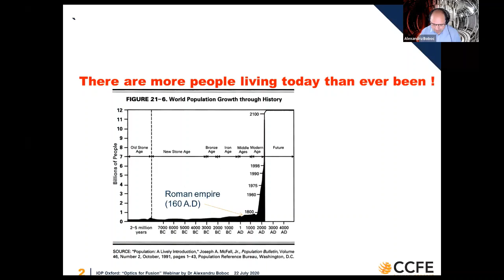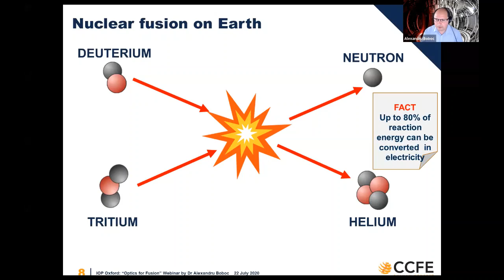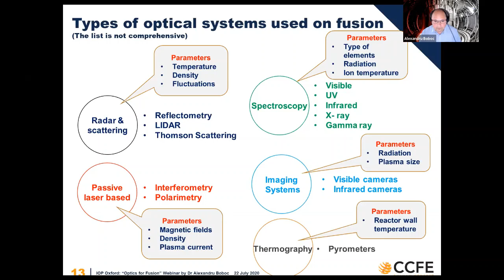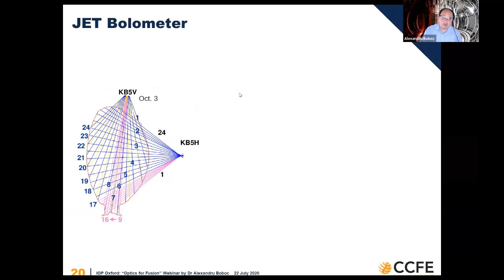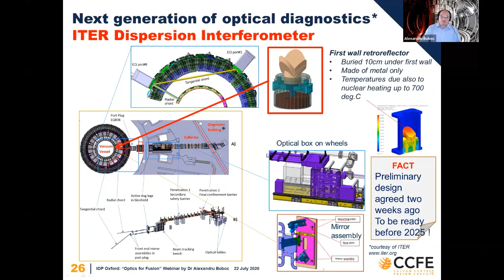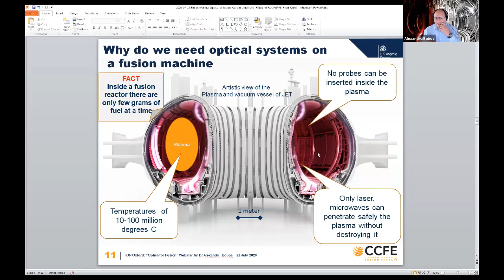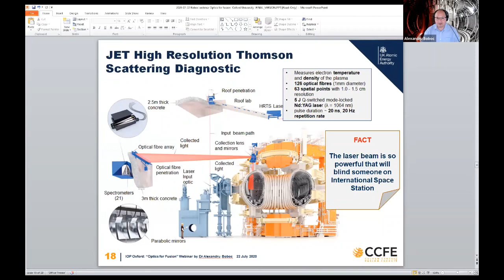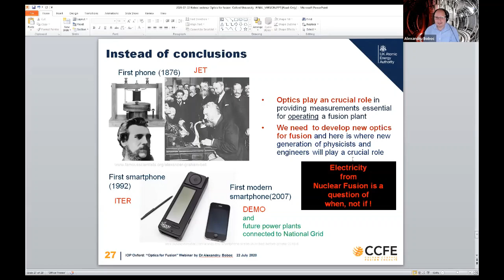IOP Oxford Public Lecture: Optics for Fusion by Dr Alexandru Boboc (UKAEA)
IOP Oxford Public Lecture: Optics for Fusion by Dr Alexandru Boboc from the UK Atomic Energy Authority (UKAEA)
Recorded on 22nd July 2020

How hot is hot? Do you think that a drone camera filming 6000°C lava on a volcano is hot? What about the core of the Sun at 15 million degrees? How about 100 million degrees?

And how about magnetic fields? A standard optical mount will cope with magnetic fields of a fridge magnet with 0.001 Tesla, or possibly a very expensive neodymium magnet of one Tesla. How it will do with 10 Tesla field then?
And what would the electromagnetic forces do to an opto-mechanical assembly with plasma of one million Ampers at only a meter away?

Plenty of optics are designed for a high-vacuum environment. But what would the chance of survival be for advanced electronics and controllers in a neutron flux with energies five times higher than the typical fission plant? Then let’s add x-ray and gamma radiation as well!

Put all these conditions together: this is what an optical system for nuclear fusion needs to withstand.

This event was hosted as a Public Lecture by the Department of Physics at the University of Oxford (Outreach Team).